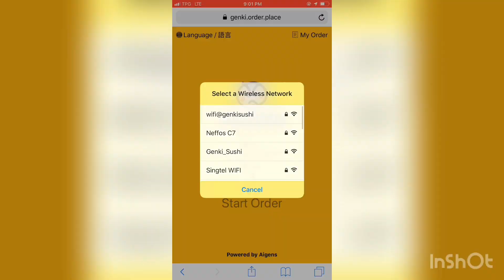Malayalees trying sushi for the first time | Malayalam vlog | first sushi experience ~ vlog 009